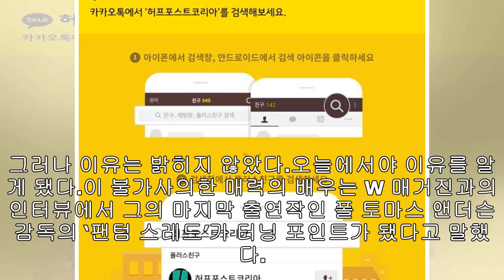[Breaking News]다니엘 데이 루이스가 은퇴 이유를 마침내 밝히다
NEW YORK, NY - JANUARY 25: Daniel Day-Lewis attends Arthur Miller - One Night 100 Years Benefit at L...